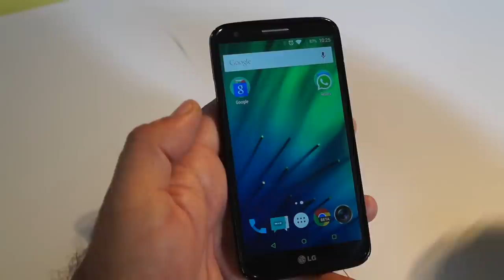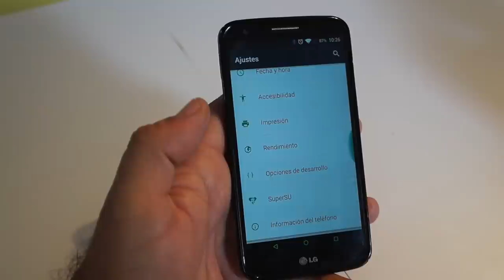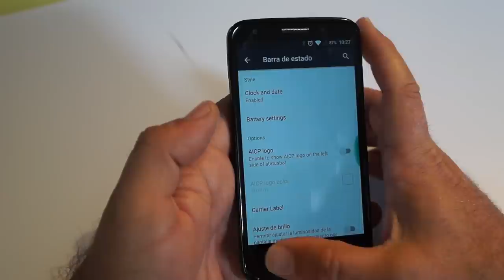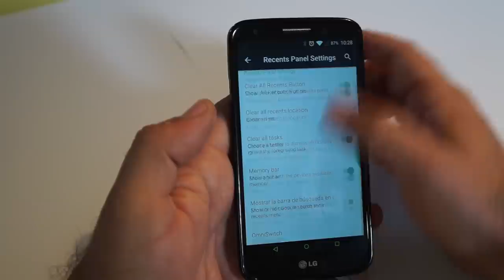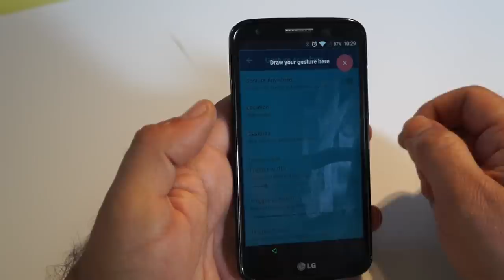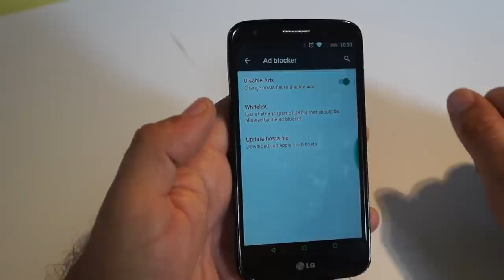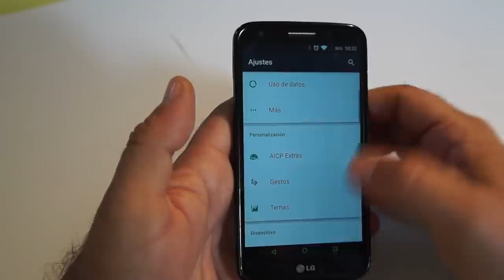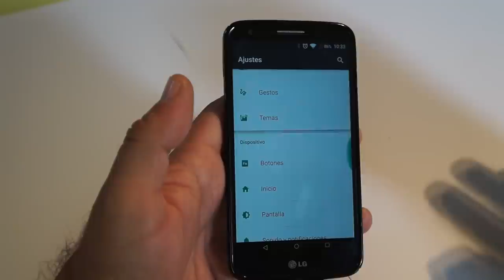Cómo actualizar el LG G2 a Android 5.1.1 Lollipop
Hoy os recomiendo la mejor Rom para actualizar el LG G2 a Android 5.1.1 Lollipop además de enseñarles todas sus características y el método de instalación y flasheo.